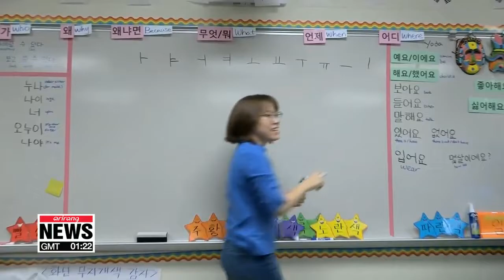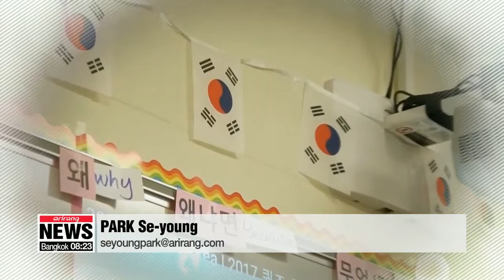Public school in North Texas offers Korean as second foreign language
"내겐 특별한 한국어"...텍사스 북부 첫 고등학교 한국어 교실

Schools in large American cities like Los Angeles and New York have been offering Korean as a second foreign language for some time.
But amid the Korean wave phenomenon, schools in smaller cities have also begun offering Korean language classes.
At Newman Smith High School in Texas, Korean songs can be heard from a classroom.
The students, while dancing to a children's song, burst into laughter.
Their Korean is not very good yet, but they can listen to the teacher and write down what they hear.

"I'm taking Korean class because I find the culture very interesting. It's so different from the western world and it's unique in its own way and I like it."

Since this fall, the school has been offering Korean as a second foreign language.
Carrollton is a small city with a population of about 130-thousand, …and 50 students chose to take Korean in its first term at the school.
The students also naturally get to learn Korean culture.
They try on Hanbok, traditional Korean attire, and customize their own traditional masks.
The request for Korean language classes was driven by the students' love of K-pop.

"From the start, the students really wanted to learn the Korean language and were very interested in Korean culture. In addition to K-pop, they were also interested in food, holidays, and the culture of Korean people, so the participation rate is really high and they're motivated to learn."

The city of Carrollton hopes to honor its Korean community and expand its Korean language program in the near future.